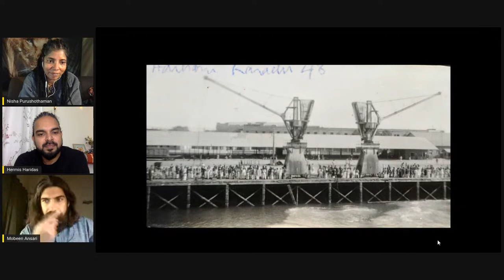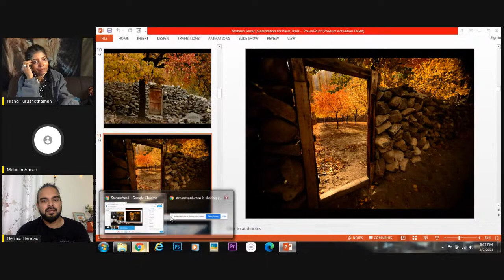Art of Storytelling by Mobeen Ansari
In our upcoming webinar series "Art of Storytelling", Mobeen Ansari shares his exciting experience from his expeditions to some of the exotic locations along with tips and tricks on how to click better photographs. Mobeen Ansari will share his expertise by showcasing different genres of photography, which consist of Landscape, Astro and Panoramas.

Mobeen Ansari is a photographer, filmmaker, artist & author based in Islamabad, Pakistan. After attaining his BFA degree from the National College of Arts, he started working in the field, telling stories of Pakistan & its people, promoting a positive & poetic image of his country through his work.

Ansari has published two photography books. His first one, ‘Dharkan: The Heartbeat of a Nation’, features portraits of iconic people of Pakistan from all walks of life. His second book, called ‘White in the Flag’ is based on the lives & festivities of religious minorities in Pakistan; He has also produced two silent films; 'Hellhole' is a black and white short film, based on the life of a sanitation worker, and ‘Lady of the Emerald Scarf’ is based on the life of Aziza, a carpet maker in Hunza.

He has been invited to exhibit and speak at many forums in Pakistan & around the world, namely in China, Italy, Iraq, Qatar and across United States & the United Arab Emirates.

            8:30 pm - IST
            7:00 pm - GST
            10:00 am – EST

The program is organized by Paws Trails in collaboration with Nikon MEA, African Dream Foods, and OFB.